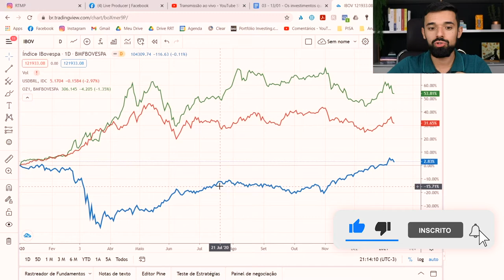ESSA TÉCNICA FAZ QUALQUER PESSOA LUCRAR TANTO NAS ALTAS QUANDO NAS QUEDAS DA BOLSA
Essa técnica faz qualquer pessoa lucrar tranto nas altas quando nas quedas da Bolsa